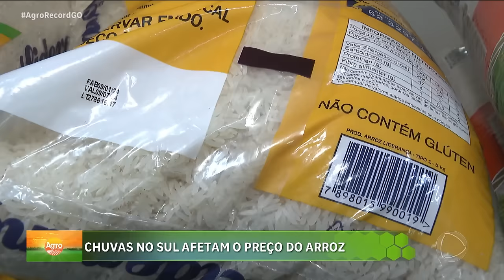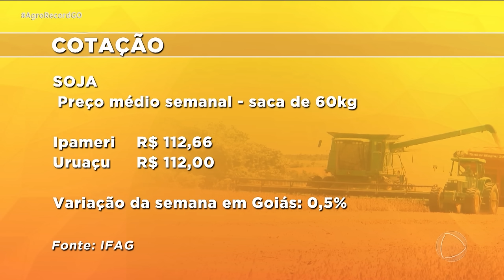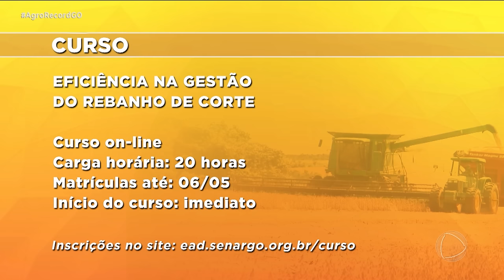AGRO YOUTUBE 05/05/24 - PROGRAMA COMPLETO